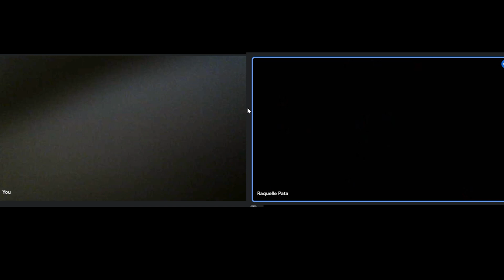EXPLORING THE FLOOD WITH RAQUELLE! |Vlog 92| 𝔸𝕤𝕙𝕖'𝕤 𝕃𝕚𝕗𝕖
Wanna See other Vlogs of me..